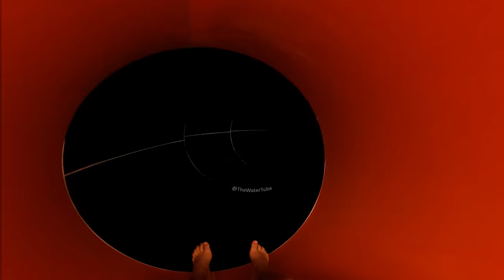🤯 TOP 20 Mind-Blowing Waterslides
We've collected The BEST Waterslides videos and created a compilation of the 20 Best Waterslides in the World! We'll take you on a journey across Europe, Asia and Africa! The best water parks in Dubai, including insane Aquaventure Dubai!

Scary Trapdoor Waterslides,  Breathtaking Water RollerCoasters, Huge Tsunami slides and high-speed Free Fall Waterslides. All of it in POV Videos created from scratch by WaterTube.

0:00 - High Five WaterCoaster WaterSlide at Aqualand Moravia
0:48 - Trapdoor WaterSlide at Laguna Waterpark Dubai
1:40 - U-Wave WaterSlide at Jungle Aquapark Hurghada
2:00 - Burj Surj Rafting WaterSlide at Wild Wadi Dubai
2:55 - Zoomerango WaterSlide at Aquaventure Dubai
3:36 - Free Fall WaterSlide at Sunset Pomorie
3:50 - Tsunami WaterSlide at Tatralandia
4:14 - WaterCoaster Slide at Action Aquapark
4:40 - Huge Rafting WaterSlide at Laguna Waterpark Dubai
5:25 - Kamikaze WaterSlide at Energylandia Waterpark
6:15 - King Cobra WaterSlide at Aquapark Nessebar
6:58 - Kamikaze WaterSlide at Aquapark Nessebar
7:13 - Tsunami WaterSlide at Aquapark Cegled
7:39 - Turbulance WaterSlide at Bellewaerde Aquapark
8:02 - Medusa Liar WaterSlide at Aquaventure Dubai
8:50 - Free Fall WaterSlide at Albena Aquapark
9:02 - Space Shuttle WaterSlide at Aquapark Nessebar
10:15 - Hypnotizing U-Wave WaterSlide at Rukkel-tó
10:36 - Shockwave WaterSlide at Aquaventure Dubai